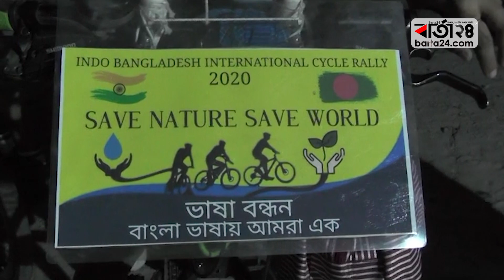একুশে ফেব্রুয়ারির সম্মানে বাইসাইকেলে ভারত থেকে বাংলাদেশে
‘আমাদের ভাষা এক, আমরা এক সূত্রে বাঁধা’ এই স্লোগানে আন্তর্জাতিক মাতৃভাষা দিবসে বাংলাদেশের ঢাকা কেন্দ্রীয় শহীদ মিনারে ফুল দিয়ে শ্রদ্ধা জানাতেই তাদের এই আগমন।